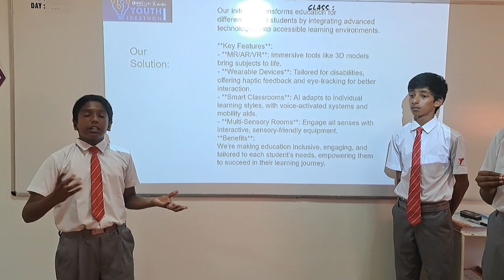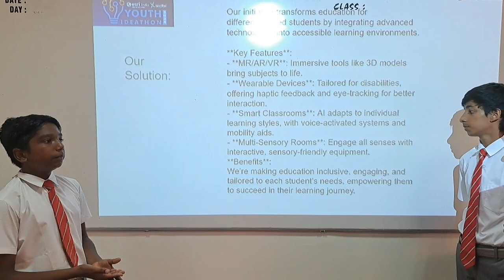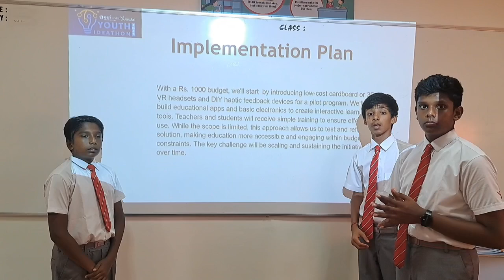Youth Ideathon 2024 | TOP 1500 | UID- 2F27354 | Team- We Work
YI 2024 | Yash Bucha, Sreeram.K , Kailas Dev NP | Junior (4 - 8 Grade) | Yuvabharathi Public School | Team- We Work